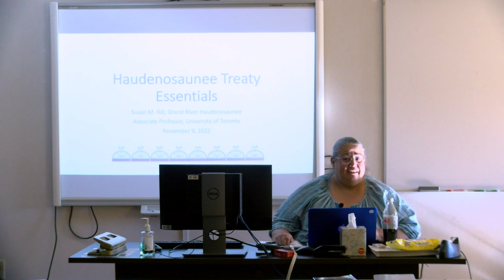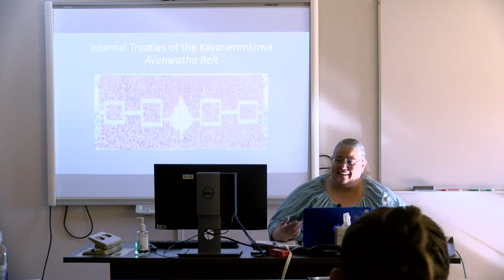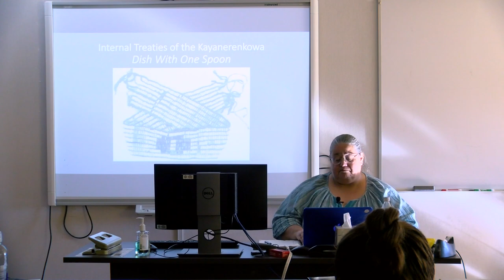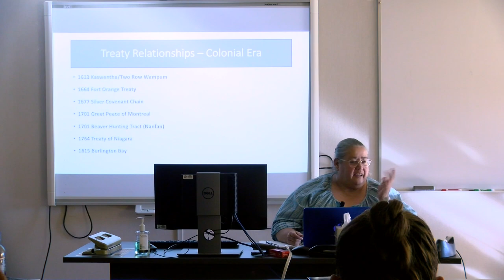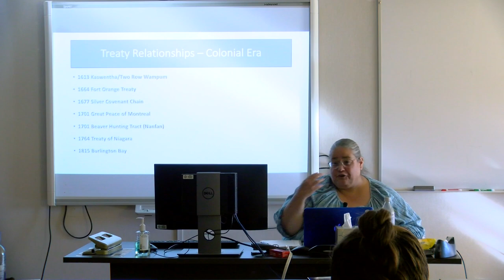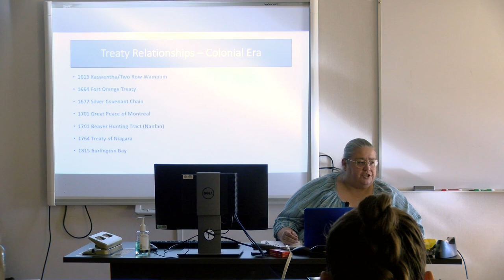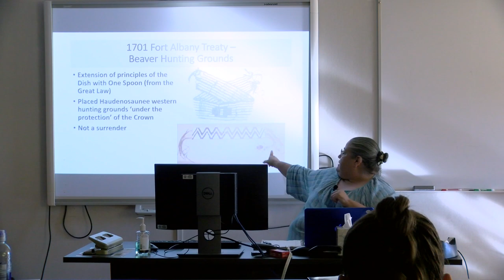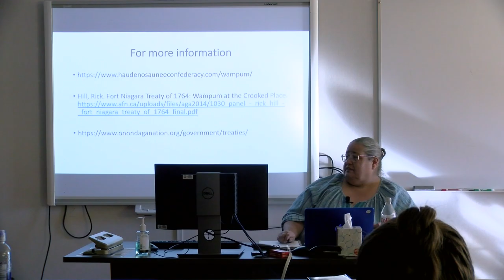Treaty Essentials - Susan M. Hill | Lunch & Learn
Susan M. Hill, Associate Professor, the University of Toronto teaches the history of wampum belts and the treaties they represent.

Filmed at Six Nations Polytechnic on November 9, 2022.